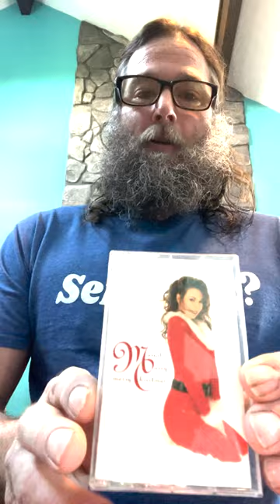how to pack and ship a cassette tape straight from the goodwill bins to the post office what sold.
packing and shipping out a cassette tape sold on ebay